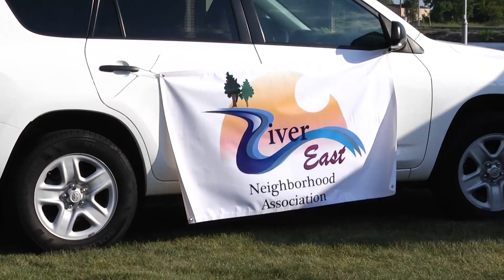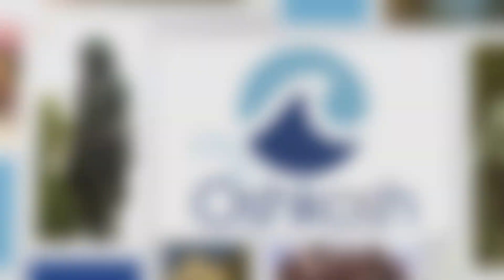Welcome To Oshkosh: Great Neighborhoods